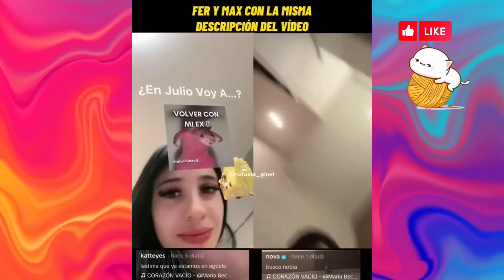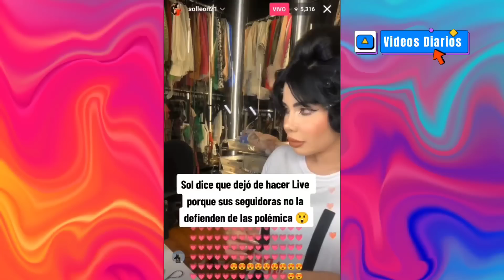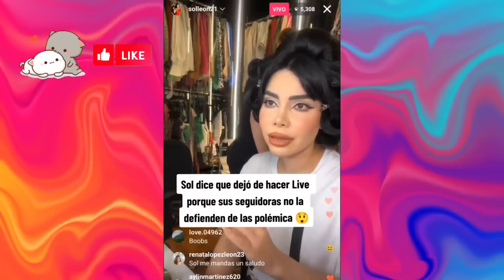IAMFERV Y MAX ESTAN CONECTADOS ? | NIKKI CONTROLA A AUGUSTO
MIS CHIQUITAS Y CHIQUITOS PRESIOSOS ☺️💐 hoy tenemos noticias de Iamferv (Katteyes), domelipa, kunno , ignacia y mas!

EXISTE BARBIE DOMELIPA? | SE BURLAN DE LAS EXTENCIONES DE NIKKI?
IAMFERV LA VAMPIRA ? | NICOLLE PANZONA? | MIRANDITA BORRA A MADO

3IAMFERV MUESTRA TODO | DOMELIPA ESTA CON IAN Y SU NOVIO LA ENGAÑA